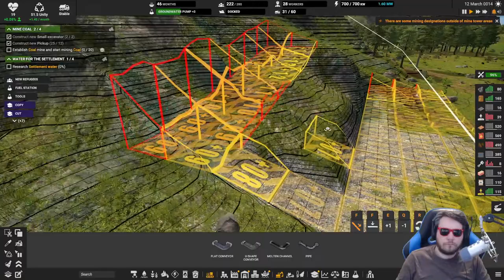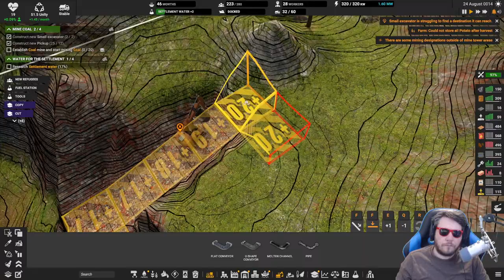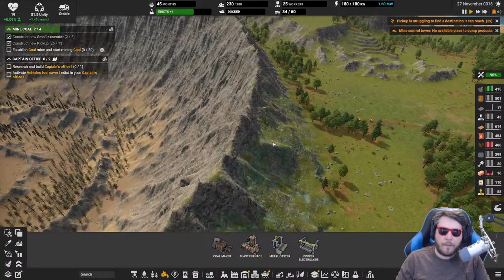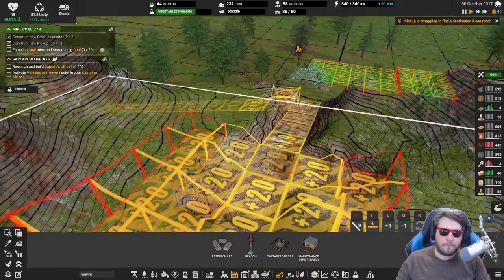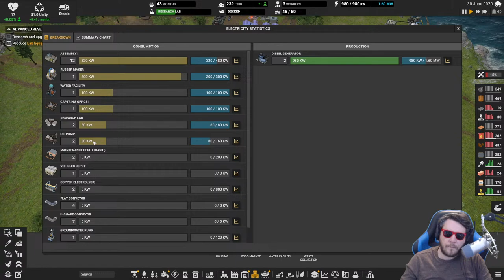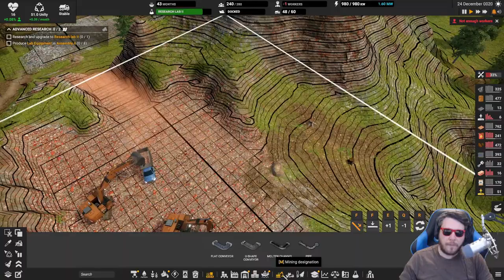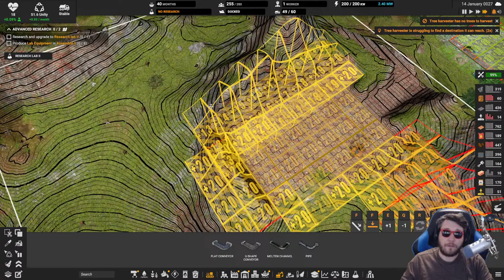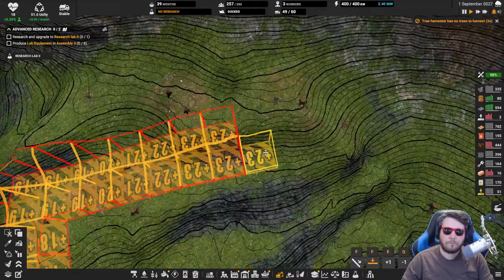NOW RELEASED MASSIVE Factory Building Game & Survival City Builder - BIG UPDATE OUT NOW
Thanks for taking a look at Captain of Industry! If you're interested in more information about the game, click here!

00:00 Start
05:43 Stream Start and Info
07:23 Captain of Industry

Channel Guidelines
1. Be kind, civil & respectful to all & English only in chat & comments
2. No constant backseating, spamming, copy paste, or all caps
3. Read the title, description & review thumbnail for details